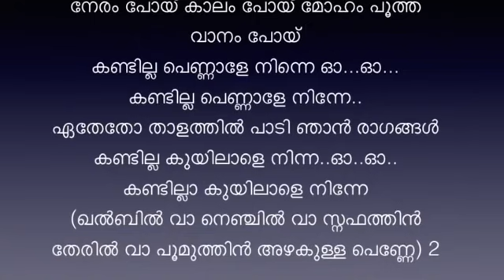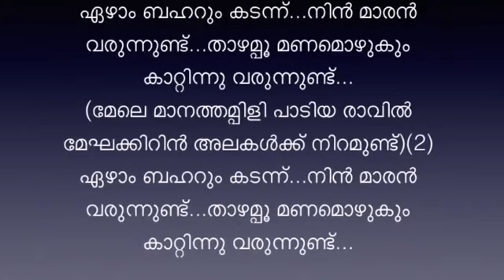ezham baharum kadannu karaoke with lyrics The first karaoke on YouTube